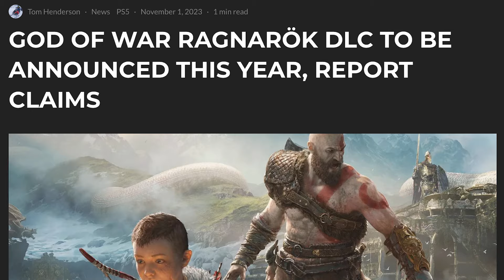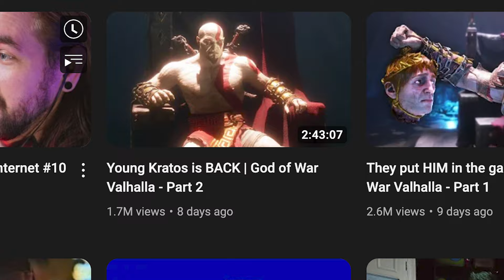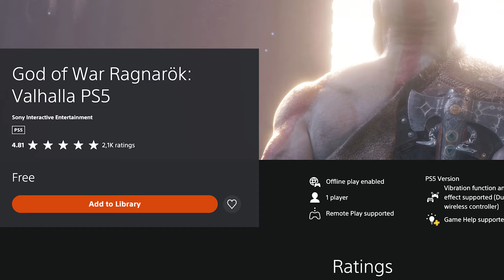Valhalla is pretty good for being FREE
Surprise! Santa Monica Studio dropped the unexpected God of War Ragnarok DLC, Valhalla, during the Game Awards. It's a free DLC released within a week, offering a roguelike gameplay style with deep story elements.

Adjustable difficulty settings provide a balanced experience, unveiling hidden surprises and intriguing character developments. The epic boss fight with Tyr hints at the sequel's potential setting, sparking community speculation.

Valhalla blends exceptional storytelling and engaging gameplay, making it a must-download for God of War Ragnarok players diving into this thrilling Norse saga extension!